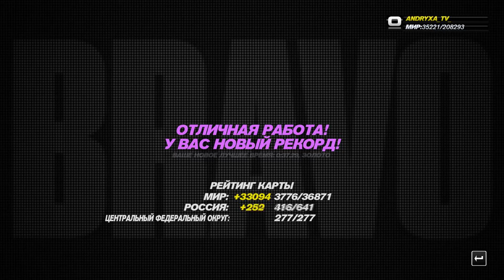Прохождение Trackmania Turbo #9 (Canyon Grand Drift)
Описание видеоролика:
Всем привет! Сегодня из-за малого кол-ва времени, я снял прохождение без голоса. Но смог снять видео в 60 fps, надеюсь вам понравиться!

Цель накопление - просто так, будет приятно :)

(просто забивай  название песни в ютубе и ищи совпадение)

Вопросы или пожелания для канала ?

ПОМОЧЬ КАНАЛУ ,предложить игру
ПИСАТЬ СЮДА -

:з
:P